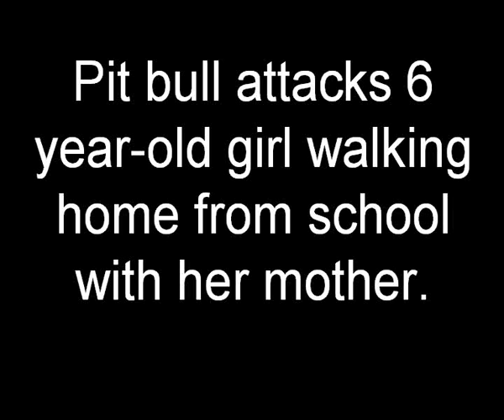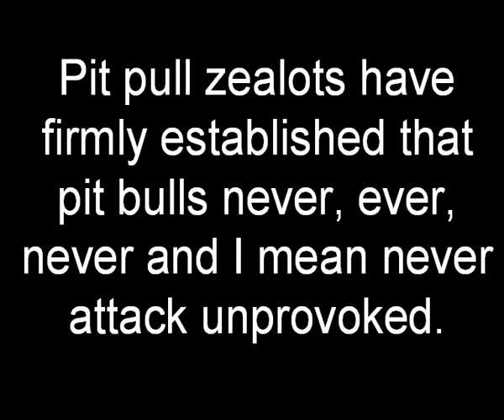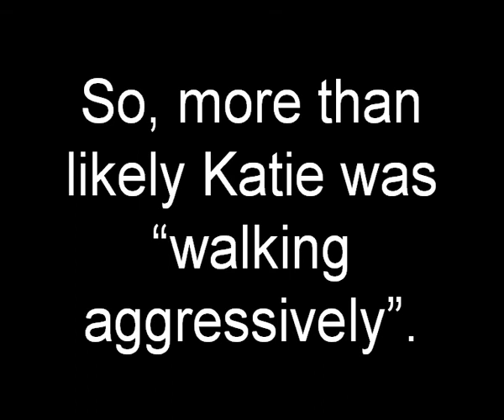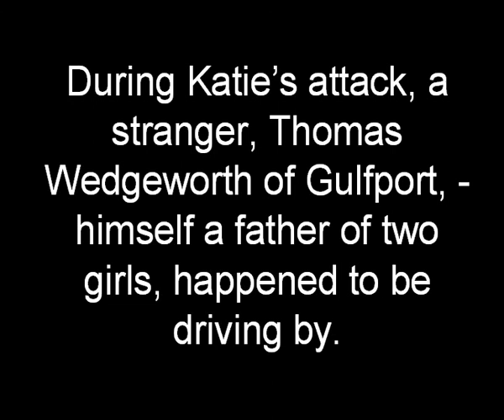Katie Jarman, pit bull victim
WARNING SOME PHOTOS SHOW BITE INJURIES! Katie Jarman was walking home from school with her mother. Wandering pit bull attacks her.